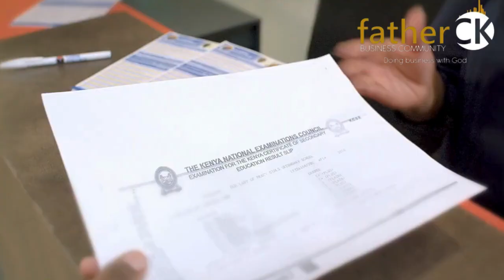SPECIAL PRAYER FOR BUSINESSES IN EDUCATION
Courtesy of College of Human Resource Management